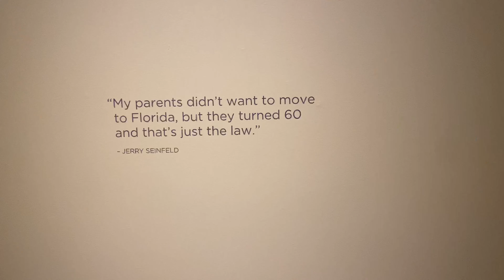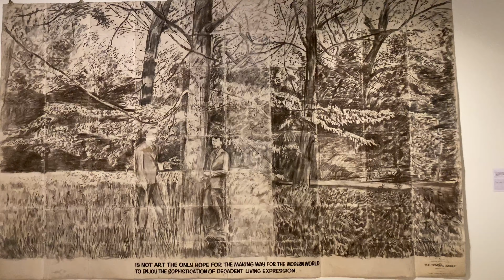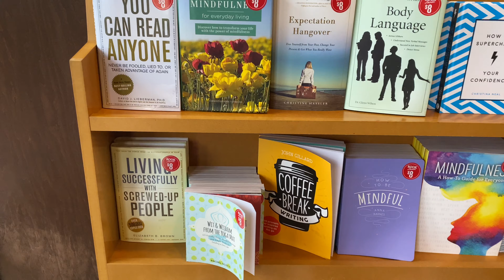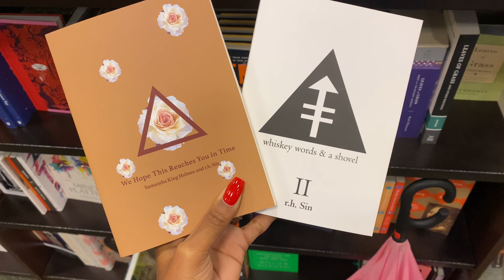VLOGTOBER DAY 4 | SOLO DATE , VISITING THE CUMMER ART MUSEUM , BUYING NEW BOOKS , VEGAN MUKBANG🍂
Follow me throughout the day as I go on a solo date. Enjoying art, buying new poetry, and later on enjoying a lovely vegan meal.

Cummer art museum

Books purchased
We hope this reaches you in time
Whiskey Words & a Shovel II

House of leaf and bean

❌NO SOCIAL MEDIA AT THE MOMENT